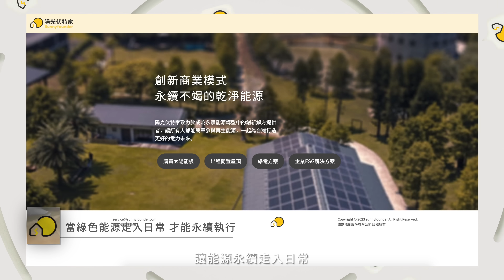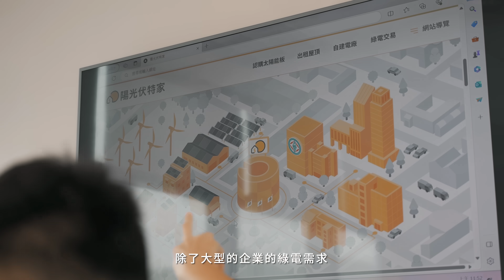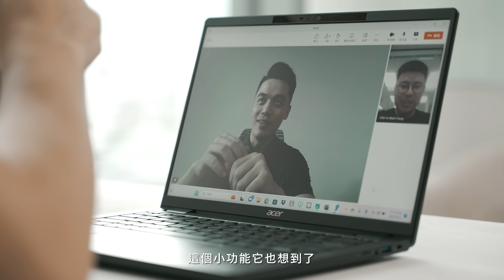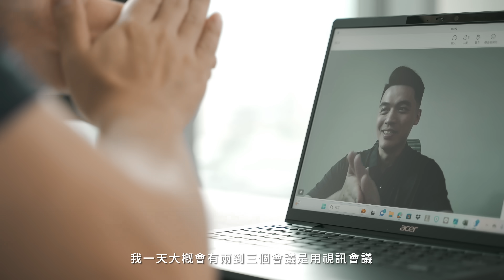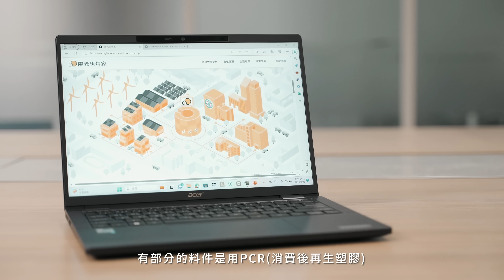參與再生能源比想像中更容易，讓陽光伏特家告訴你如何利用陽光賺錢！ft. Acer TravelMate P6 14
平時經常聽到能源轉型、減排淨零這些口號
但又覺得離我們很遙遠
這次讓 陽光伏特家 來翻轉你的印象！
透過專業的綠電交易平台，你可以在上面進行綠電的買賣交易
從個人到企業都能輕鬆參與綠電
陽光伏特家共同創辦人 Edison 就在專訪中提到
能源轉型、使用綠電不再只是口號，而是展現企業競爭力的絕佳方式

工作效率，也是企業競爭力的一環
如果沒有好的商務筆電的輔助，基本上所有工作都難以展開

Edison 特別和 T 客邦分享了這次使用 Acer TravelMate P6 14 的心得

「最讓人印象深刻的就是它的輕、薄，日常使用完全沒有負擔
也因為通過 Intel® Evo™ 認證，提供絕佳的效能與優異續航力
讓我進入工作的時候沒有磨擦，隨時保持最佳的工作狀態
另外對於經常在外移動的我來說，安全性也是重點
有 Intel vPro® 的完整保護，可以更安心的專注在工作上
Acer TravelMate P6 14 確實帶來絕佳的行動商務體驗！」